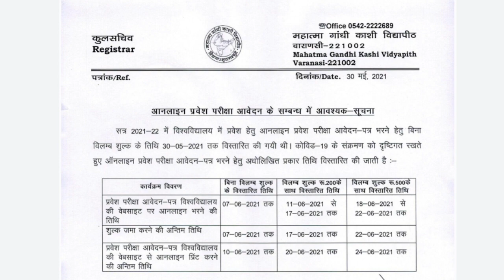महात्मा गांधी काशी विद्यापीठ प्रवेश परीक्षा 2021/MGKVP Entrance Exam 2021/MGKVP Admission 2021